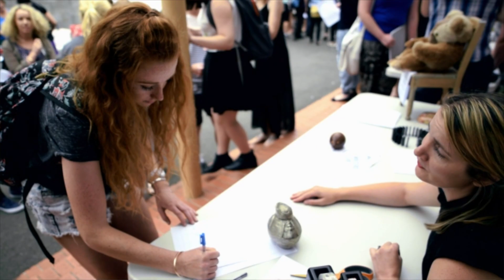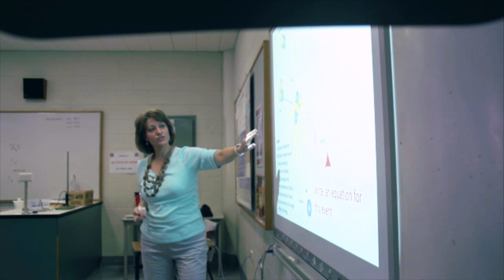The Aspire Series - Episode 1: Ashley Reader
Join as as we interview young people from the north of Tasmania to explore their educational and career pathways.

The Aspire Series will allow for our participants to reflect on their educational opportunities and personal growth - we think you will be inspired by their stories!

In  Episode 1, Ashley Reader tells us about her journey from Scottsdale into Launceston College, and where her journey has taken her since.